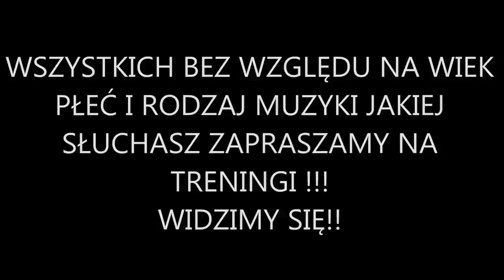Summer Box Trailer